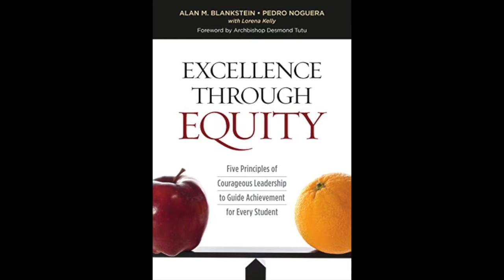Pedro Noguera - Excellence Through Equity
After more than 30 years working in education — from professorships at prestigious institutions, including Harvard University, UCLA and NYU, to teaching at public schools in Rhode Island and California — Pedro Noguera will join USC July 1 as dean of the Rossier School of Education. He is a sociologist whose scholarship and research focuses on the ways in which schools are influenced by social and economic conditions as well as by demographic trends in local, regional and global contexts. Dr. Noguera serves on the boards of numerous national and local organizations and appears as a regular commentator on educational issues on CNN, MSNBC, National Public Radio and other national news outlets. Prior to joining the faculty at UCLA, he served as the Peter L. Agnew Professor of Education at New York University and the Executive Director of the Metropolitan Center for Research on Equity and the Transformation of Schools (2003 – 2015), the Judith K. Dimon Professor of Communities and Schools at the Harvard Graduate School of Education (2000 – 2003), and a professor at the University of California, Berkeley where he was also the Director of the Institute for the Study of Social Change (1990 – 2000). From 2009 – 2012 he served as a Trustee for the State University of New York (SUNY) as an appointee of the Governor. In 2014 he was elected to the National Academy of Education. Noguera recently received awards from the Center for the Advanced Study of the Behavioral Sciences, the National Association of Secondary Principals, and the McSilver Institute at NYU for his research and advocacy efforts aimed at fighting poverty.

Dr. Noguera received his bachelors’ degree in Sociology and History and a teaching credential from Brown University in 1981 and earned his masters’ degree in Sociology from Brown in 1982. He earned his doctorate in Sociology from the University of California at Berkeley in 1989. Dr. Noguera was a classroom teacher in public schools in Providence, RI and Oakland, CA and continues to work with schools nationally and internationally as a researcher and advisor.

Dr. Noguera has published over 200 research articles, monographs and research reports on topics such as urban school reform, conditions that promote student achievement, the role of education in community development, youth violence, and race and ethnic relations in American society.  His work has appeared in multiple major research journals.  Dr. Noguera is the author of several books including: City Schools and the American Dream  (Teachers College Press, 2003), Unfinished Business: Closing the Achievement Gap in Our Nation’s Schools (Josey Bass, 2006), The Trouble With Black Boys…and Other Reflections on Race, Equity and the Future of Public Education (Wiley and Sons, 2008), and Creating the Opportunity to Learn: Moving from Research to Practice to Close the Achievement Gap with A. Wade Boykin (ASCD, 2011). His most recent books are Excellence Through Equity (Corwin, 2015) with Alan Blankstein and Race, Equity and Education: The Pursuit of Equality in Education 60 Years After Brown (ASCD, 2015) with Jill Pierce and Roey Ahram.